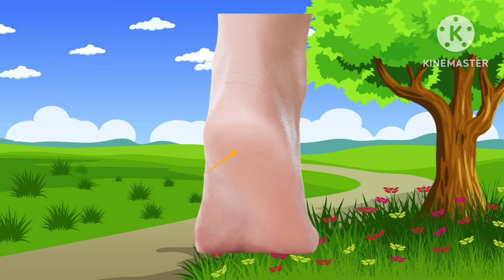अआइईउऊऋ कखगघङ बच्चो के लिए अ से ज्ञ तक बालगीत ! हिन्दी वर्णमाला स्वर व्यंजन वर्ण !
अआइईउ  बच्चो के लिए  बालगीत
क  से ज्ञ तक व्यंजन
अ से ज्ञ तक व्यंजन वर्ण
 अ अनार आ आम अआइईउऊऋ
कखगघङ
 कार्टून विडिओ
 kids vedio   A se gya tak balgeet
 kids learning vedio A anar
 kids vedio k se gya tak
 education vedio cartoon Alphabet Hindi
 Hindi varmala phonics song nursery rhymes
 kids rhymes A  se gya tak